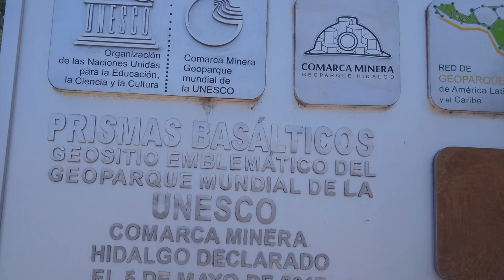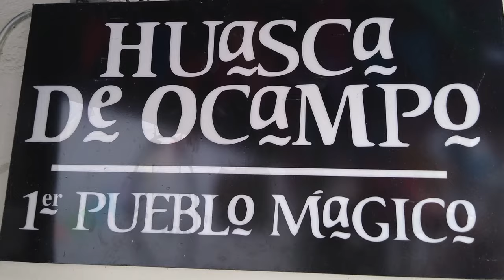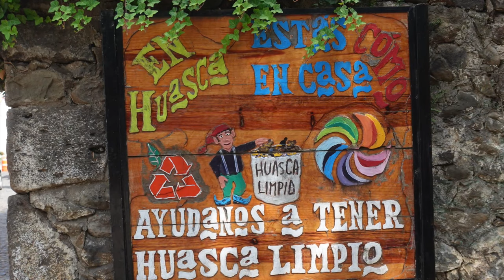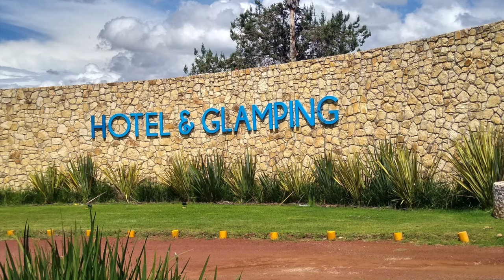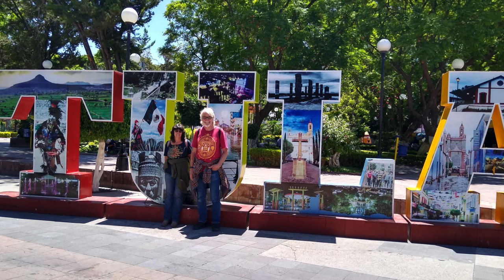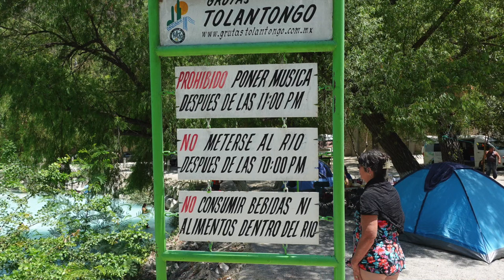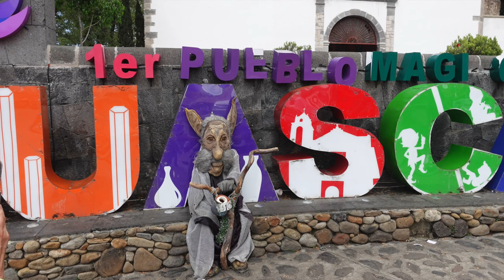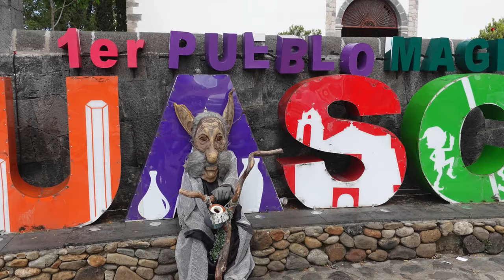Hidalgo Mexico what to do when visiting Hidalgo.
We visited several places in the state of Hidalgo including the very first Pueblo magico, Tolantongo, Tula and Real del Monte. Hidalgo Mexico.